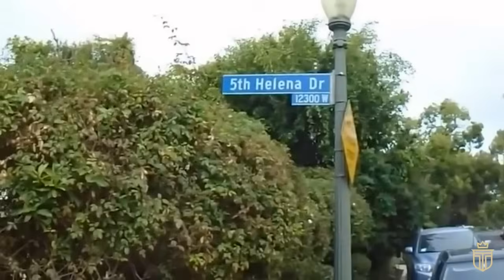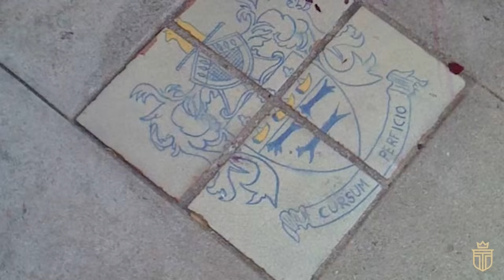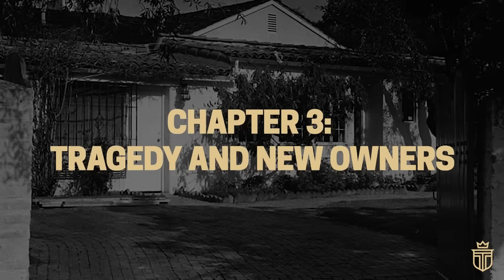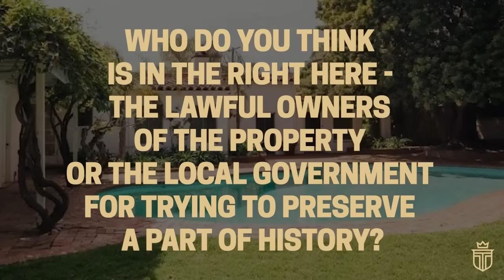Why Hollywood Wants To Demolish Marilyn Monroe’s Mansion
There is a fight in Hollywood to save not just any Marilyn Monroe mansion... but the only property she ever owned independently - speaking to her desire, at the time, for a personal sanctuary amid the swirling storms of her life.

In today’s episode, we’ll first share with you a full tour of the home—complete with a room-by-room analysis.

TIMESTAMPS:
0:00 Introduction
2:38 Chapter 1: A Tour of the Home
6:04 Chapter 2: Where Marilyn Monroe Developed The Style
9:36 Chapter 3: Tragedy and New Owners
13:47 Chapter 4: The Battle of Brentwood

In the quiet Brentwood neighborhood of Los Angeles, a dramatic clash unfolded over Marilyn Monroe's final home—a property steeped in Hollywood lore and personal significance.

The story begins with the legacy of Marilyn Monroe, an icon whose residence at Twelve Three Oh Five Fifth Helena Drive was a fleeting sanctuary amidst her turbulent life.

Acquired in February 1962, this Spanish Colonial-style house, with its adobe walls and lush garden, was Monroe’s solitary claim to real estate independence.

The Latin phrase "Cursum Perficio," meaning "My journey ends here," engraved above the front door, poignantly echoed her quest for solace—a quest cut short by her tragic death just six months later.

Decades passed, and the house changed hands, with each new owner leaving their mark.

By July 2023, the residence was purchased for a staggering 8.3 million dollars.

The new owners, Brinah Milstein and Roy Bank, set their sights on expanding their adjacent estate, proposing the demolition of the historic structure to make way for their grand vision.

This proposal ignited a fierce battle.

The house, now seen as a crucial piece of Hollywood history, faced the threat of destruction.

The Los Angeles City Council, led by Traci Park, responded with urgency, advocating for the house to be designated a Historic Cultural Monument.

Park’s efforts were driven by a desire to preserve Monroe’s legacy and honor her as one of Hollywood’s enduring symbols.

Support for preservation surged from all corners—preservationists, historians, and Monroe’s fans rallied, arguing that the house was more than just bricks and mortar; it was a living testament to Monroe’s impact on the cultural landscape.

Groups like the Los Angeles Conservancy emphasized its architectural and emotional significance, underscoring its role in reflecting Monroe's life and times.

Yet, Milstein and Bank were resolute.

They contended that renovations had eroded the home’s historical authenticity and raised concerns about increased visitor traffic if the house were preserved as a landmark.

They accused city officials of rushing the designation process and colluding to secure the preservation outcome.

As tensions mounted, the legal confrontation intensified.

On June 26, 2024, the City Council voted unanimously to grant the house Historic Cultural Monument status, a decision celebrated by preservationists as a victory for cultural heritage.

This designation placed the home under stringent review, safeguarding it from immediate demolition and ensuring that any future alterations would be carefully scrutinized.

However, the battle was far from over.

Milstein and Bank continued their legal challenge, seeking to overturn the City Council’s decision.

With a trial-setting conference scheduled for August 13, 2024, the fate of Monroe’s Brentwood home remained uncertain, hanging in the balance between preserving a piece of Hollywood history and upholding private property rights.

In this unfolding drama, the question of whether Monroe’s iconic mansion will stand or fall is not merely a matter of architectural preservation but a reflection of broader values—how society navigates the delicate intersection of historical legacy and personal ownership.